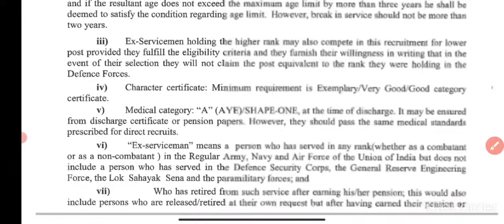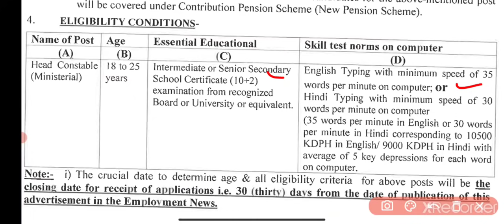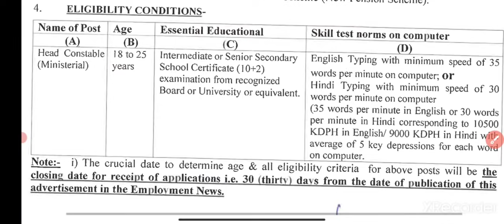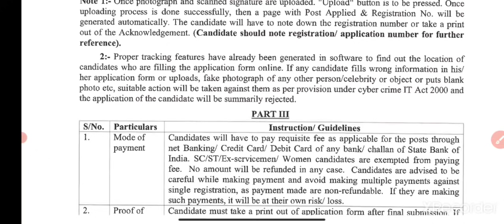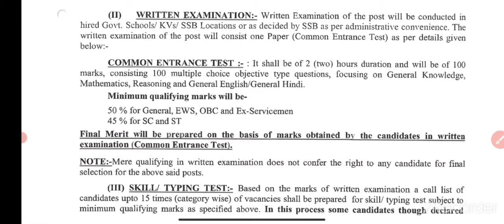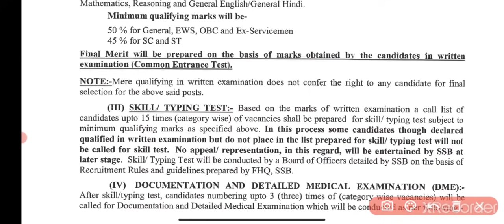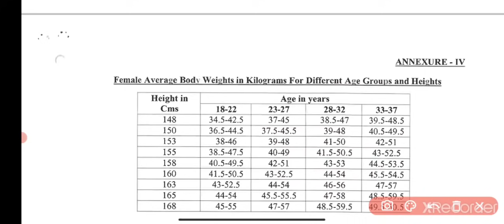भर लो , भर लो Form भर लो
सर्च करें